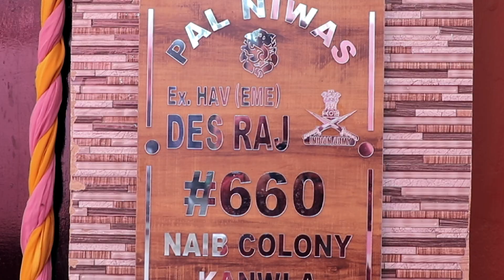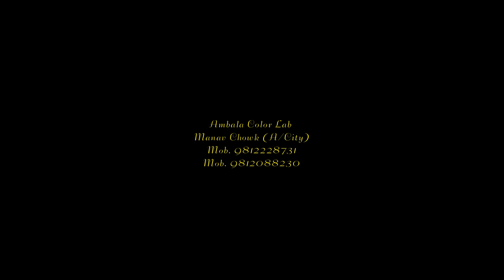Wedding Story of Pooja & Amandeep / Ambala Color Lab 9812228731, 9812088230